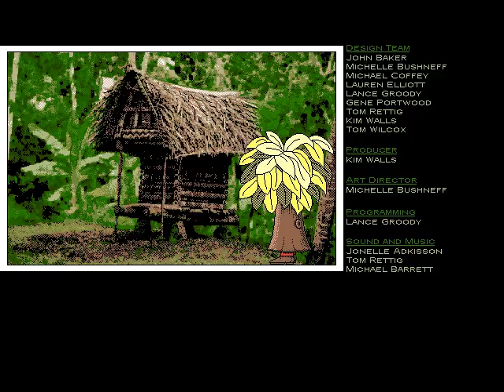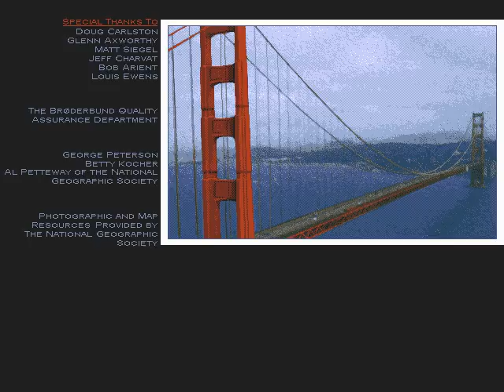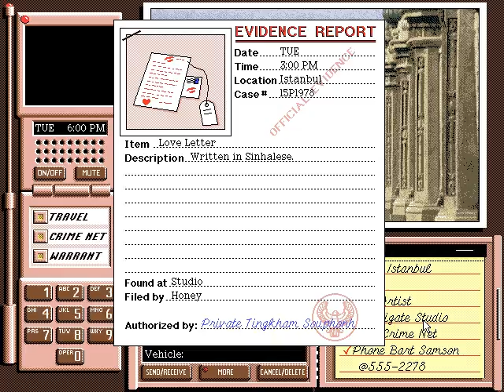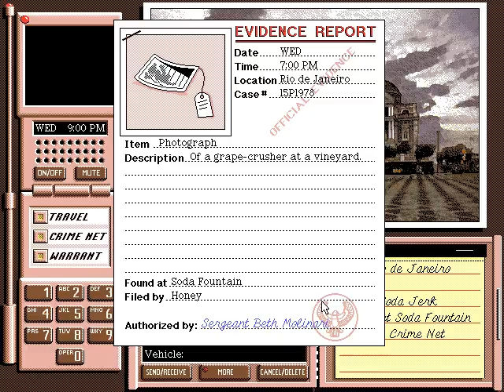Where in the World is Carmen Sandiego? Part 1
Honey has temporarily retired her spacesuit for more pressing matters, the world! Note that the little "Qualification Quiz" at the end is actually a DRM feature. You're supposed to use an Alamanac that came with the software. Nowadays we have the internet. Updates to this will be slower with these DRM quizzes popping up, since i need to be online to do it. By the way,  the answer to this one is "Batman!" (nanananananananananananananananananananananananananananana)